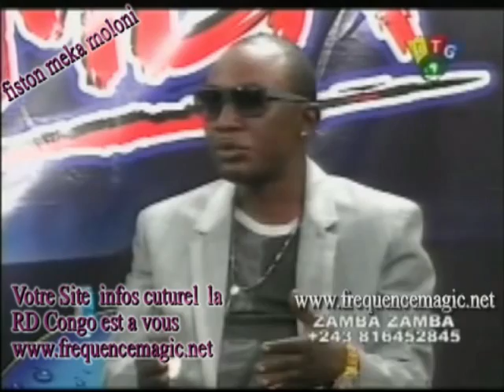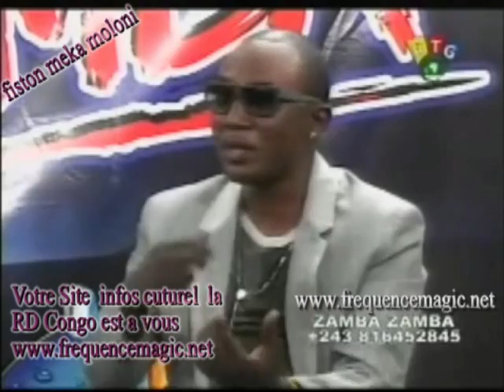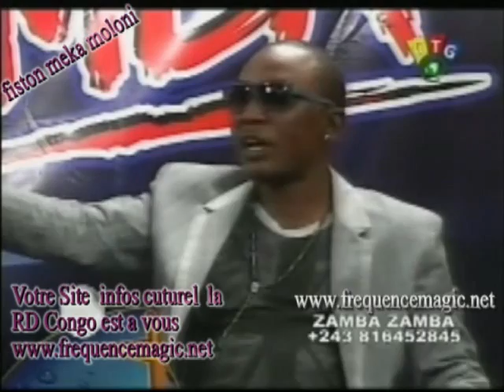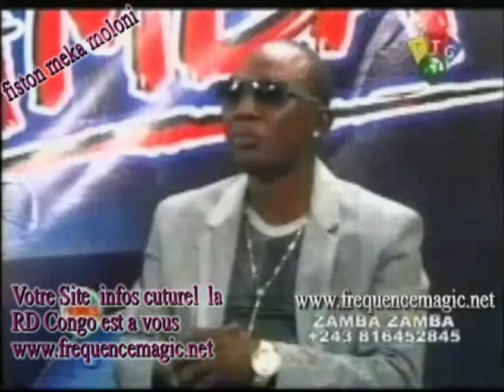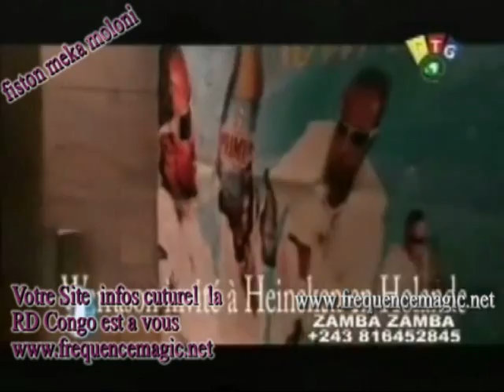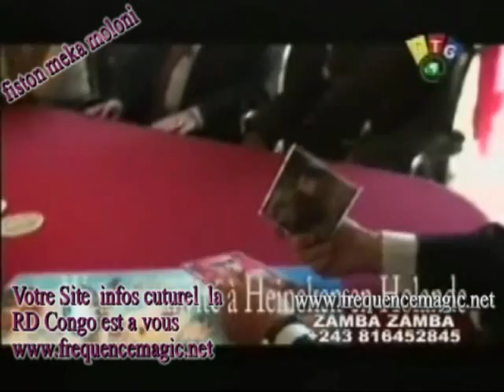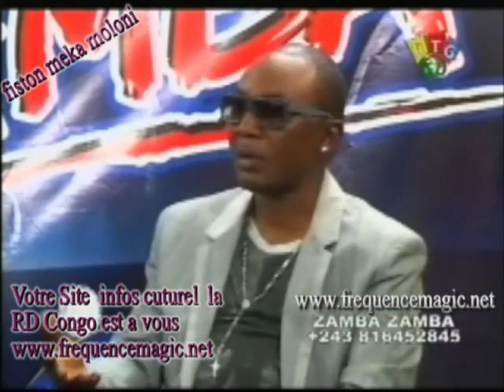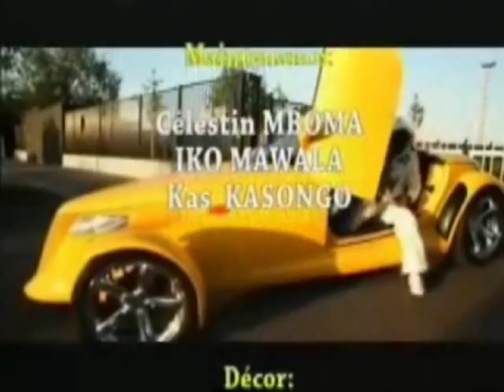zamba zamba tournée complique de werrason 2011